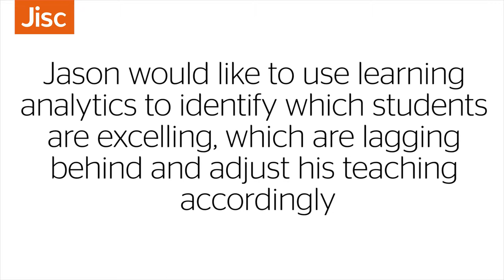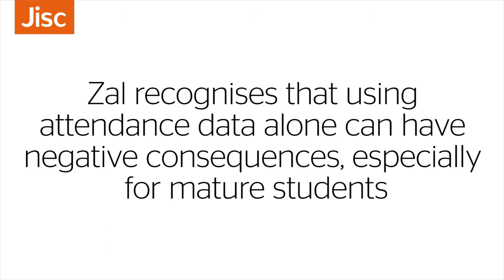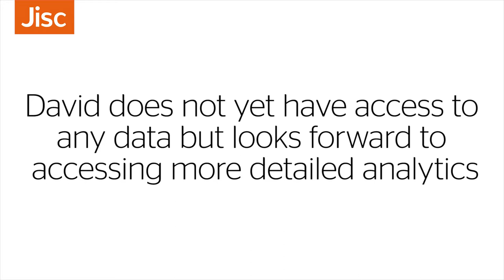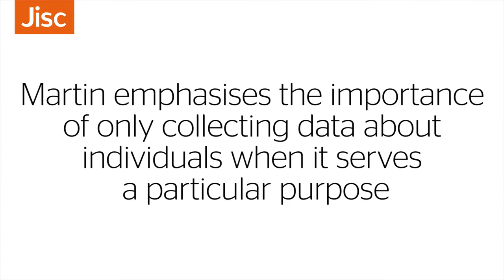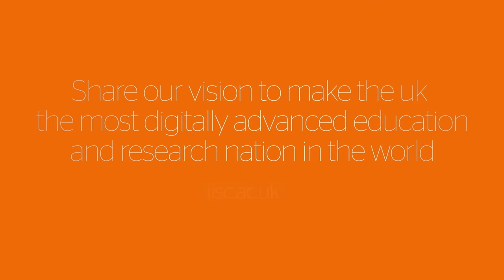Jisc Learning Analytics: Teachers' use of data and learning analytics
Topic 4: Data usage and concerns: the teacher's perspective
Title: Teachers' use of data and learning analytics
Presenter: Faculty